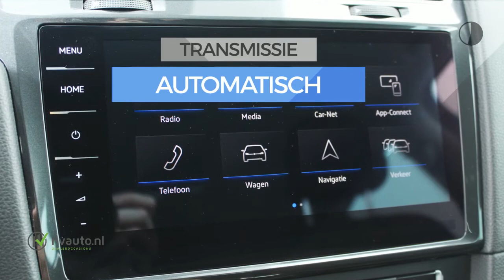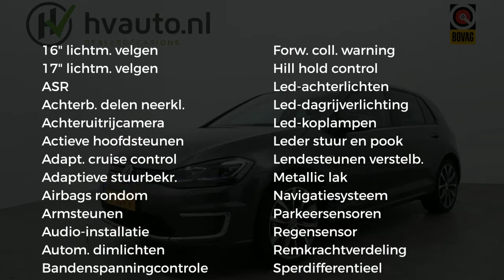Volkswagen e-Golf 136PK EXCL. BTW | Navi | 18 inch | Camera